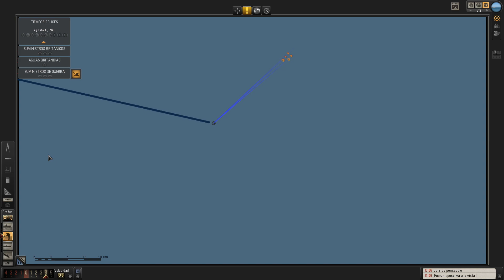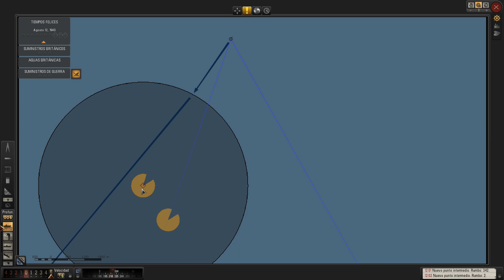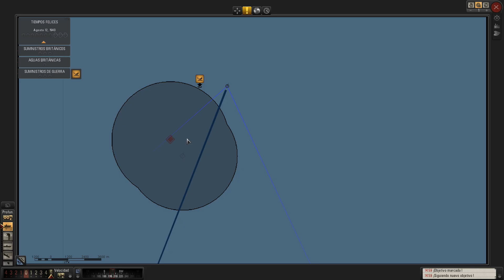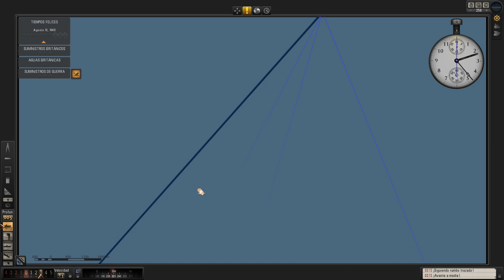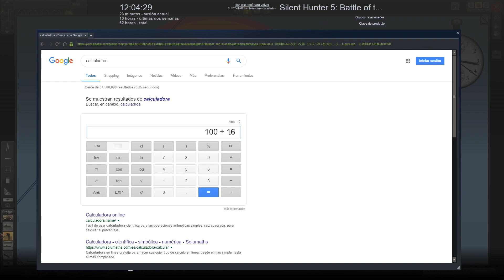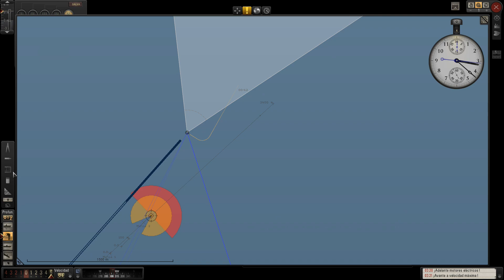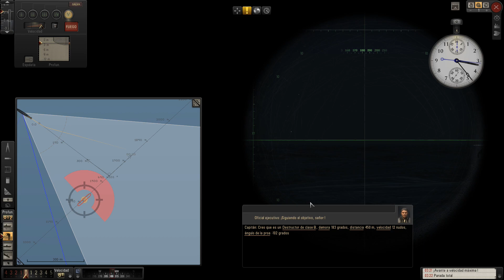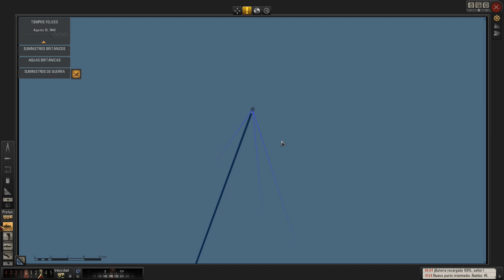Silent Hunter V (Español) | #14 | Destructores fantasma